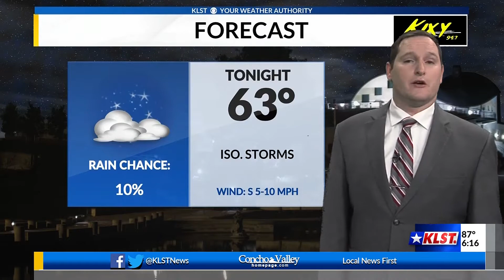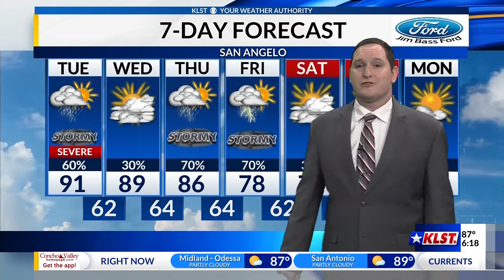KLST Evening Forecast: Monday September 27th